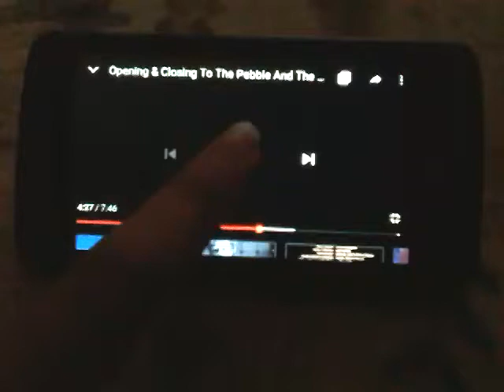Sea World Penguins Commercial (1995)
Taken From The Pebble And The Penguin 1995 VHS